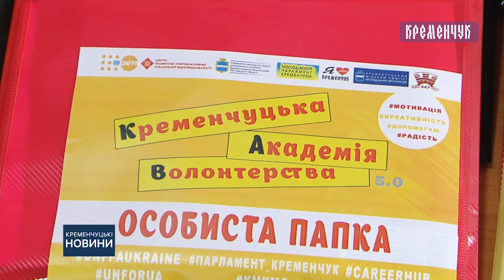У неділю стартувала «Кременчуцька академія волонтерства».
У неділю стартувала «Кременчуцька академія волонтерства». Хлопці та дівчата навчатимуться допомагати людям.